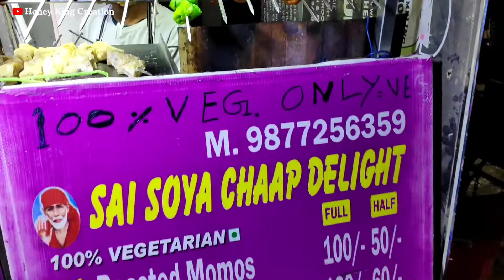Best Soya Chaap in Panchkula | Masala chaap, Afghani Chaap | Tandoor Soya chaap | Indian street food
Sai soya Chaap (Delight)
Near vita booth sector 15 panchkula

map location

Stay
Connected